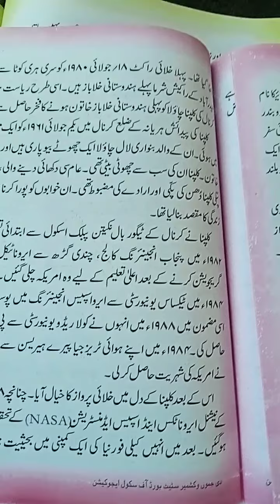class 8 th Urdu topic chand khala baz khawateen date 19-6-21